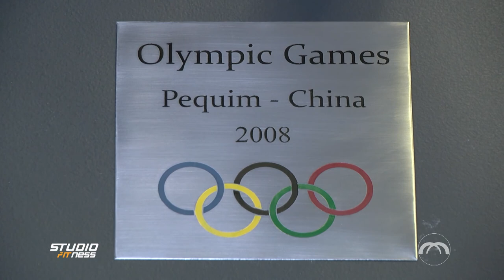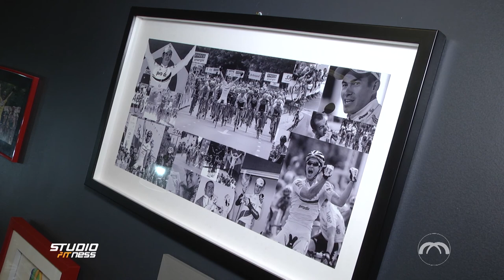Studio Fitness: Bate papo com Luciano Pagliarini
Neste bloco, o Carlinhos falou com um dos grandes nomes do ciclismo brasileiro, Luciano Pagliarini. Ele é considerado um dos maiores atleta de ciclismo do Brasil, sendo o primeiro brasileiro a vencer uma etapa de uma corrida do UCI ProTour.